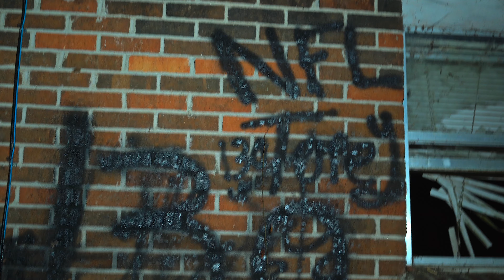Slide Fo Em- Zack Peso, OneThirty & PGE Bozo (A D2 Film)